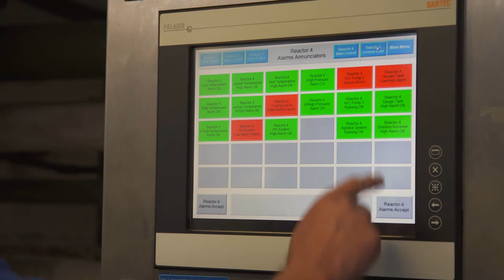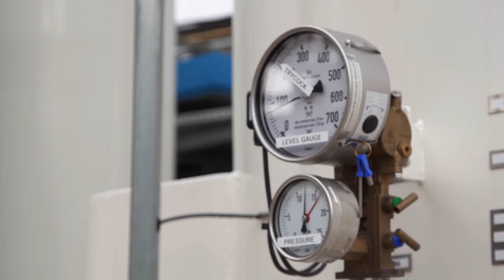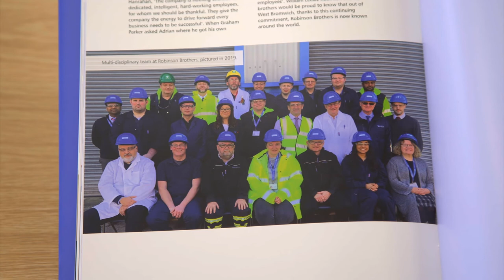Robinson Brothers feature in Our Route to Net Zero programme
Robinson Brothers is pleased to share the Chemical Industries Association (CIA) and ITN Productions programme – Our Route to Net Zero.

Watch this short programme featuring sustainability initiatives implemented at Robinson Brothers Limited - a UK manufacturer of speciality/fine chemicals and rubber accelerators.